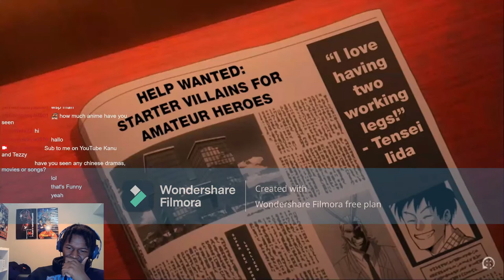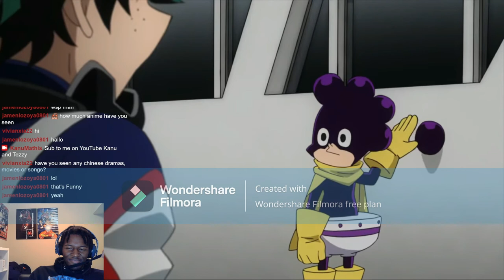My Hero Academia in 5 Minutes (Season 1 ) REACTION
My Hero Academia in 5 Minutes (Season 1 ) REACTION teamfourstar